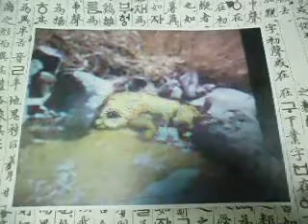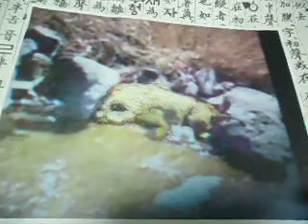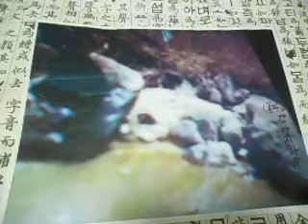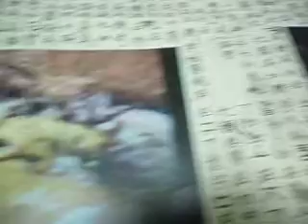강아지 바위 설명 1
강아지 바위에 대한 자세한 설명이 있음